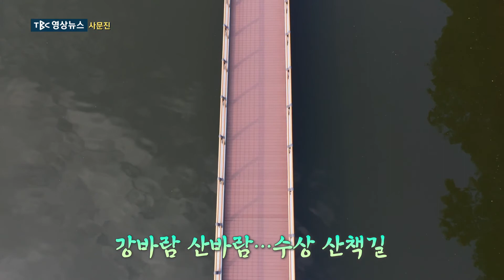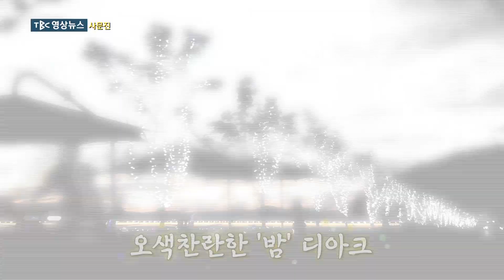사문진 [TBC-띠비띠]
사문진